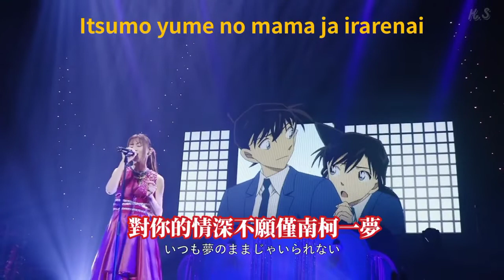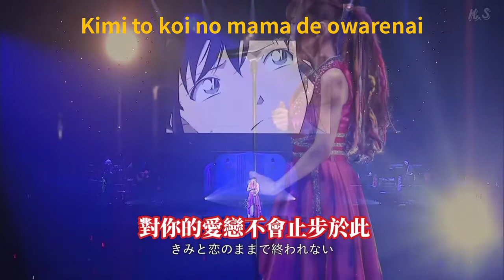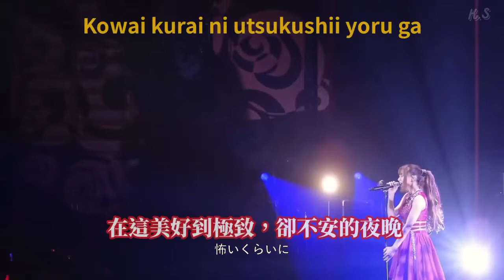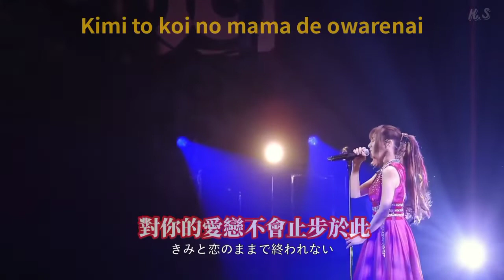KIMI TO KOI MAMA DE O WARENAI~METANTEI CONAN ENDING SONG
TITTLE  : Kimi to Koi no Mama de Owarenai Itsumo Yume no Mama ja Irarenai (TV Size)

SINGER : KURAKI MAI

ANIME : EDING SONG DETECTIVE CONAN.